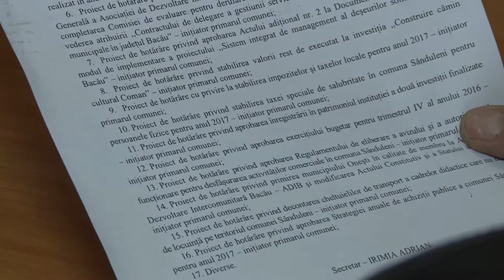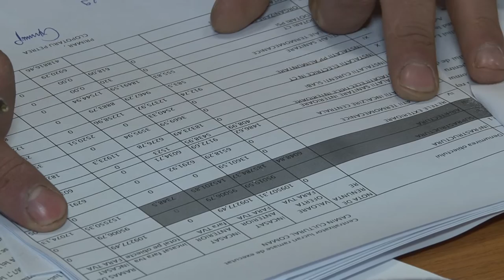LA SANDULENI Sedinta Consiliului Local din 29 dec FILMARE EXCLUSIV TV ONESTI HD 4K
LA SANDULENI, judetul Bacau, Sedinta Consiliului Local din data 29 decembrie 2016. FILMARE EXCLUSIV TV ONESTI HD 4K.

Cu stimă,
echipa Exclusiv

Vizionare plăcută !